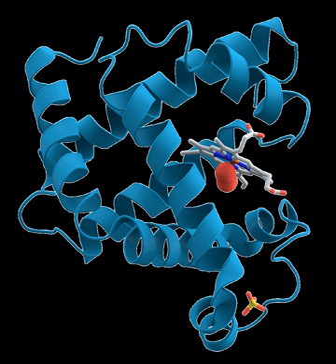Metabolic pathway | Wikipedia audio article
00:02:14 1 Overview
00:04:17 2 Major metabolic pathways
00:04:35 2.1 Catabolic pathway (catabolism)
00:07:38 2.1.1 Cellular respiration
00:08:31 2.2 Anabolic pathway (anabolism)
00:10:10 2.3 Amphibolic pathway
00:11:27 3 Regulation
00:13:01 4 See also

- Socrates

SUMMARY
In biochemistry, a metabolic pathway is a linked series of chemical reactions occurring within a cell.  The reactants, products, and intermediates of an enzymatic reaction are known as metabolites, which are modified by a sequence of chemical reactions catalyzed by enzymes. In most cases of a metabolic pathway, the product of one enzyme acts as the substrate for the next. However, side products are considered waste and removed from the cell. These enzymes often require dietary minerals, vitamins, and other cofactors to function.
Different metabolic pathways function based on the position within a eukaryotic cell and the significance of the pathway in the given compartment of the cell. For instance, the, electron transport chain, and oxidative phosphorylation all take place in the mitochondrial membrane. In contrast, glycolysis, pentose phosphate pathway, and fatty acid biosynthesis all occur in the cytosol of a cell.There are two types of metabolic pathways that are characterized by their ability to either synthesize molecules with the utilization of energy (anabolic pathway) or break down of complex molecules by releasing energy in the process (catabolic pathway). The two pathways complement each other in that the energy released from one is used up by the other. The degradative process of a catabolic pathway provides the energy required to conduct a biosynthesis of an anabolic pathway. In addition to the two distinct metabolic pathways is the amphibolic pathway, which can be either catabolic or anabolic based on the need for or the availability of energy.Pathways are required for the maintenance of homeostasis within an organism and the flux of metabolites through a pathway is regulated depending on the needs of the cell and the availability of the substrate. The end product of a pathway may be used immediately, initiate another metabolic pathway or be stored for later use. The metabolism of a cell consists of an elaborate network of interconnected pathways that enable the synthesis and breakdown of molecules (anabolism and catabolism).